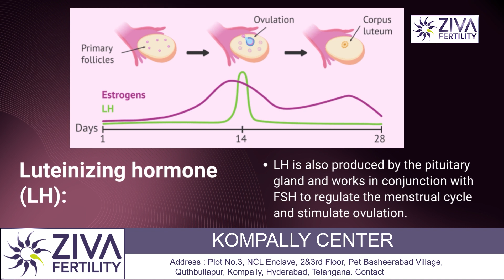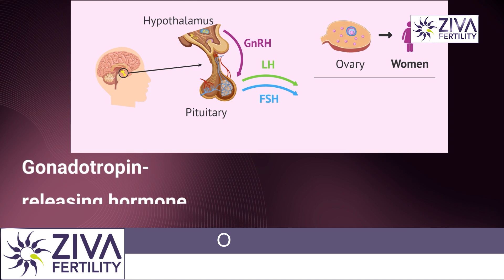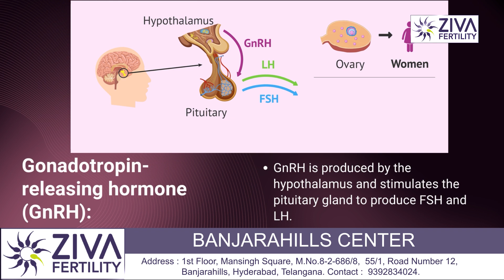Important 5 Hormones For Fertility || Dr Chekuri Suvarchala || ZIVA Fertility English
Dr. Chekuri Suvarchala (Scientific Director, Masters in Clinical Embryology (Australia & UK, PhD (Genetics)) - Topic: " Important 5 Hormones For Fertility  " - ZIVA Fertility English -  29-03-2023

Ziva's Success story:
1)  22+ Years of Experience
2)  Around 90% Success Rate
3)  10,200 ICSI Cycles
4)  2,200 IVF Cycles
5)  4+ Centers in Hyderabad